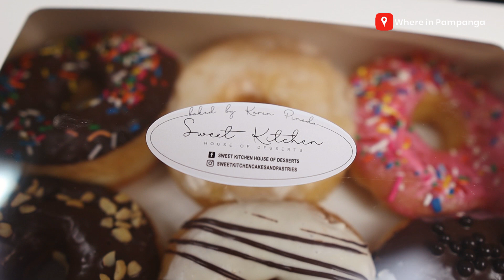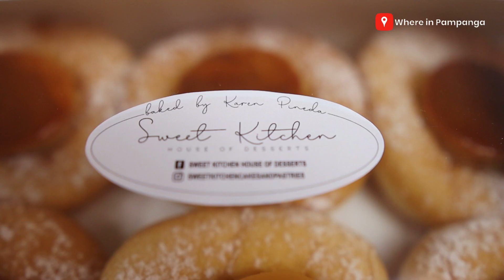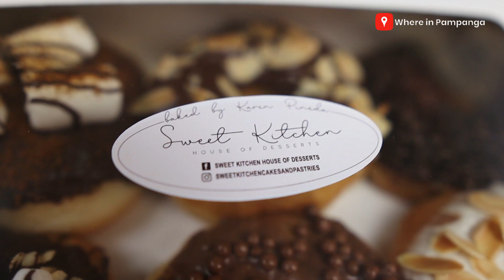Do you want this strawberry-filled donuts?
Your dream STRAWBERRY STUFFED and LECHE FLAN DONUTS plus Premium and Classic Flavor Donuts for your special ocassions and cravings! This is from Sweet Kitchen House of Desserts

SPECIALTY:
*Strawberry Stuffed Donuts - P540 -Box of 6
Inspired by Donut Man in USA - its been 1 year since it was launched and one of the BEST SELLERS!
*Leche Flan Donuts - P450 -Box of 6
Soft and Fluffy Donuts with Custard Filling and Leche Flan on top.
*Assorted Premium Donuts - P220 -Box of 6
*Assorted Classic Donuts - P180 -Box of 6

What we offer : Specialty cakes and pastries, customized cakes, sugar free and low carb/ keto friendly desserts

Best seller : Strawberry stuffed donuts, strawberry shortcake, Brazo de mercedez cupcakes, Sugar free Avocado pistachio cheesecake

Delivery Area: Angeles/ San Fernando/ Sto. Tomas/ Mexico/Mabalacat / Guagua